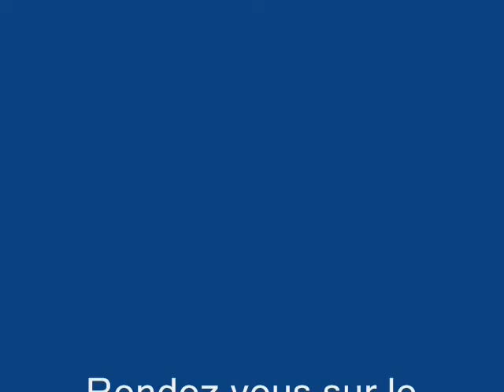Amazing nature - France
Amazing nature in France : Beautiful landscapes. (Mountains, rivers) : Amazing nature in France - Pyrénées.